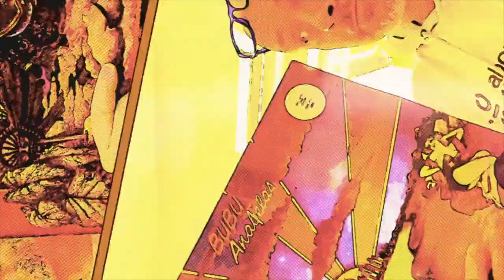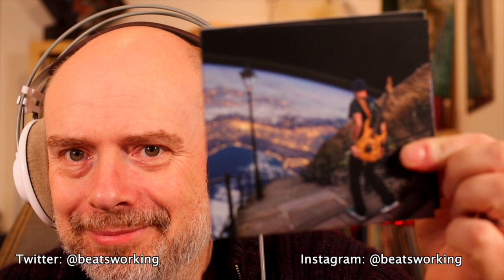Listening to Dave Brons: Song Of The Sea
Thank you Peter for requesting this luscious music from Dave Brons. If you like Celtic rock, or if you don't know what Celtic rock is, check this out. It's truly beautiful.

All rights and music - Dave Brons, Slice Of Life Recordings